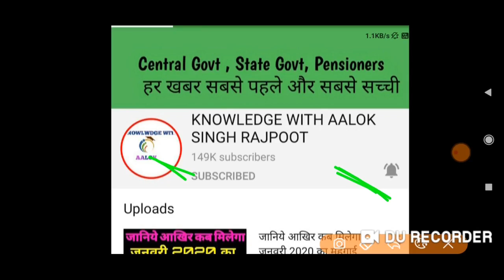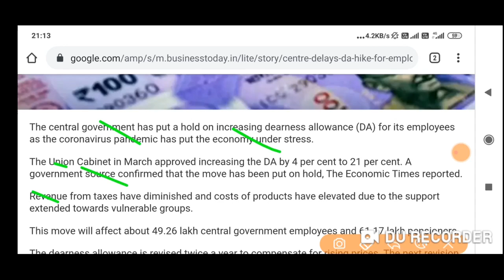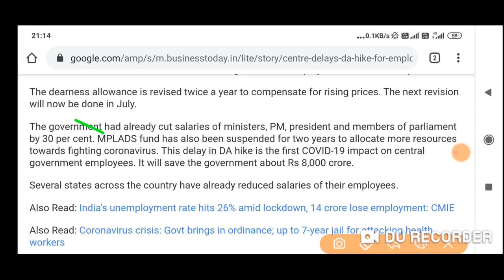जनवरी 2020 के महँगाई भत्ते में बढ़ोतरी से सम्बंधित बड़ी खबर || dearness allowance from January 2020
|7th pay commission ||da dr january 2020